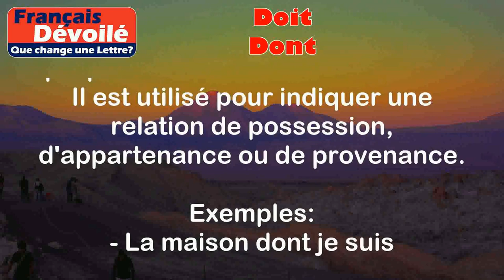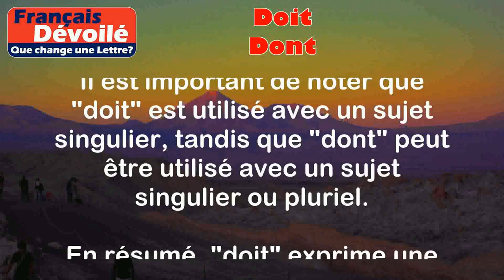Doit et Dont (Une Lettre)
Doit:
Le mot "doit" est une forme du verbe "devoir" à la troisième personne du singulier du présent de l'indicatif. Il exprime une obligation, une nécessité ou une recommandation.

Exemples:
- Il doit étudier pour réussir ses examens.
- Elle doit rendre son travail avant la fin de la journée.

Dont:
Le mot "dont" est une conjonction de subordination qui introduit une proposition subordonnée relative. Il est utilisé pour indiquer une relation de possession, d'appartenance ou de provenance.

Exemples:
- La maison dont je suis propriétaire a été construite il y a 100 ans.
- Voici le livre dont je t'ai parlé hier.

Différence:
La principale différence entre "doit" et "dont" réside dans leur fonction grammaticale.
- "Doit" est une forme du verbe "devoir" et exprime une obligation ou une nécessité.
- "Dont" est une conjonction de subordination et introduit une proposition subordonnée relative pour indiquer une relation de possession ou de provenance.

Il est important de noter que "doit" est utilisé avec un sujet singulier, tandis que "dont" peut être utilisé avec un sujet singulier ou pluriel.

En résumé, "doit" exprime une obligation ou une nécessité, tandis que "dont" introduit une relation de possession ou de provenance.